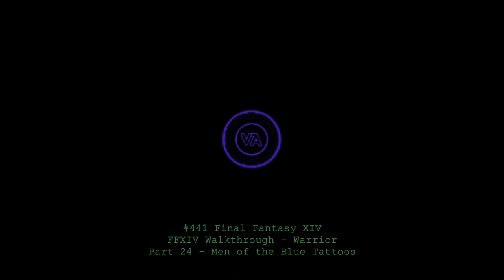Let's play Final Fantasy XIV - MSQ Walkthrough - Part 24 - Men of the Blue Tattoos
This is MSQ Part 24 - "Men of the Blue Tattoos", from The Realm Reborn.